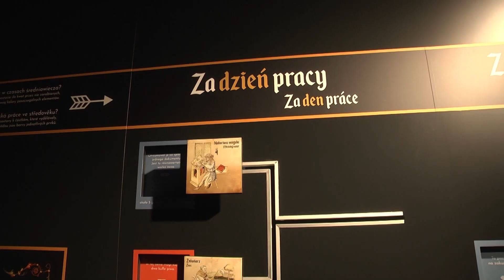Racibórz. Zagłosuj na raciborski zamek